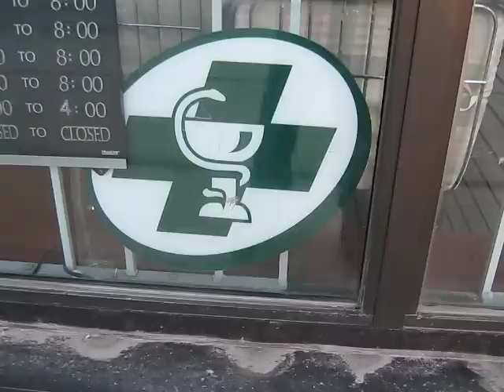Medical Symbology / Snake Healthcare Pharmacy Hamilton Onatrio Canada Chalice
This ones for Videodactyle !! Whats wrong with this picture... Since when do snakes and medicine / pharmacies mix?? another symbology video ... enjoy